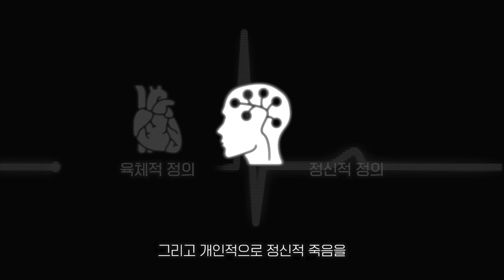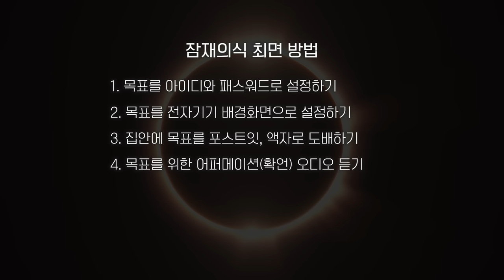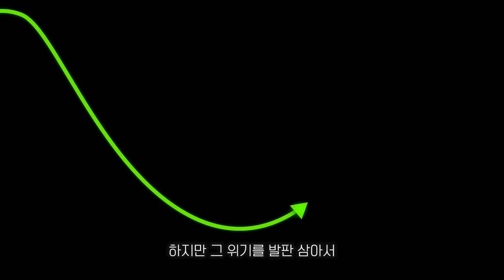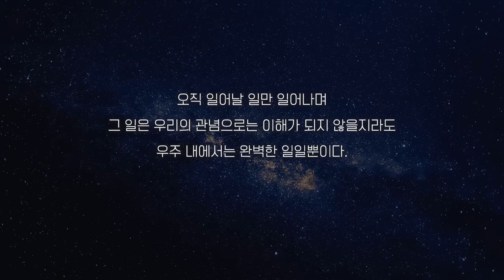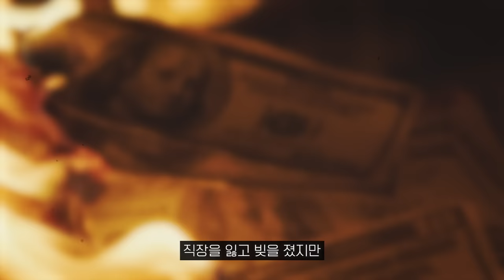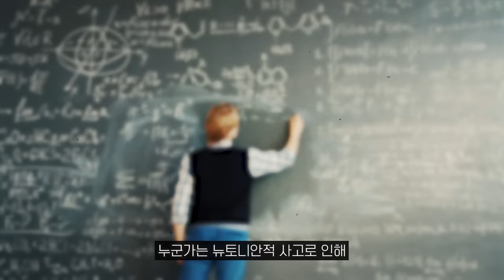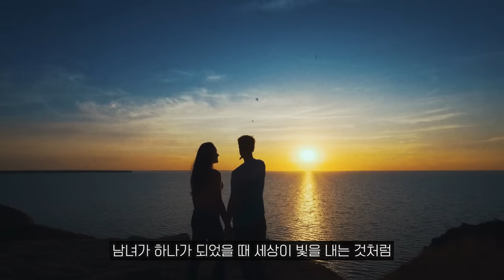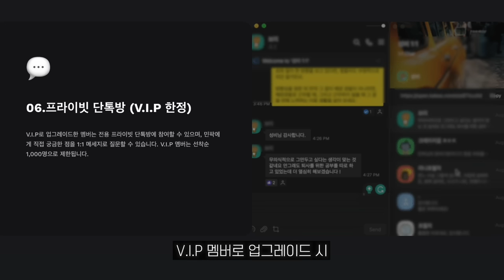원하는 꿈을 현실로 창조하며 사는 법: '꿈과 창조'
00:00 INTRO: 끊임없이 꿈 꿔라
00:35 정신적 죽음의 순간
01:41 7가지 비밀
03:10 1. 명확한 창조 대상
05:57 2. 자기최면
09:07 3. 큐브이론
12:39 4. 내려놓음
15:52 5. 결과 내맡김
21:54 6. 두 현실
29:22 7. 초월자 마인드
33:08 OUTRO